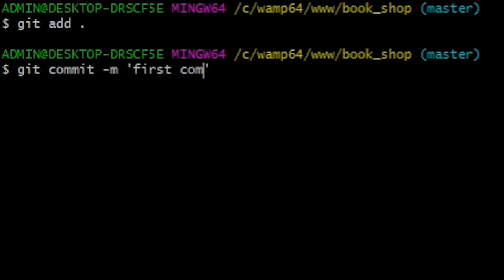Nadun Nilanga Intro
Brief description about me and my youtube channel